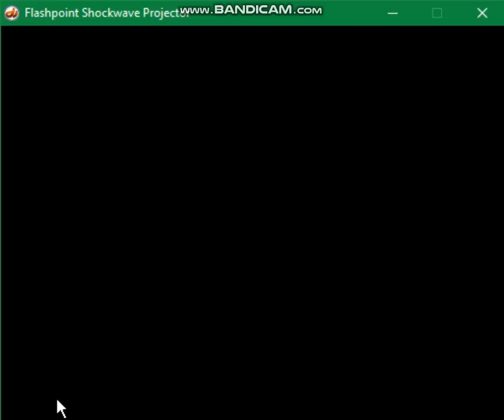LarryBoy - Beaker Bop 2 (2002) - VeggieTales Flash Game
flash game test video #2